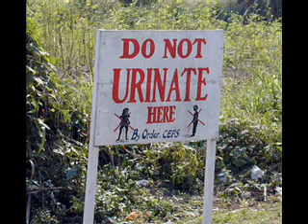...in the bath on Scott Mills Radio One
A mate (Lucy) called the Scott Mills show on radio one last week whilst in the bath, so I turned it into a fonejacker style vid. Enjoy... I know it's not as good as fonejacker but i only have windows movie maker!